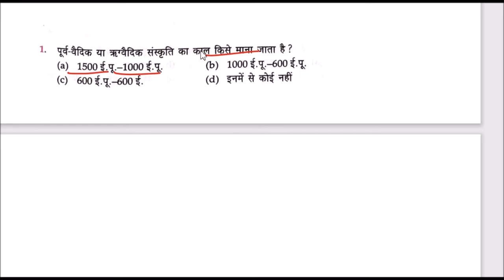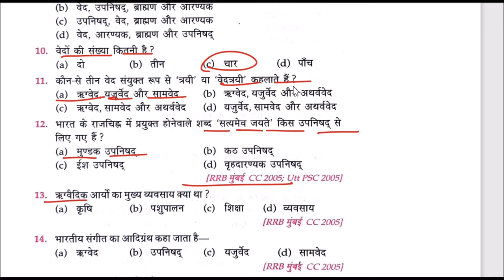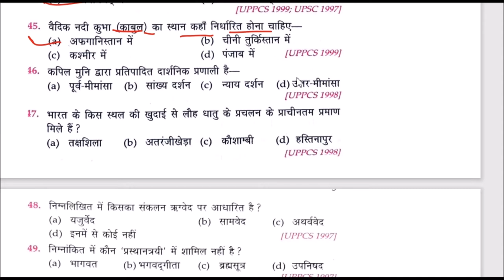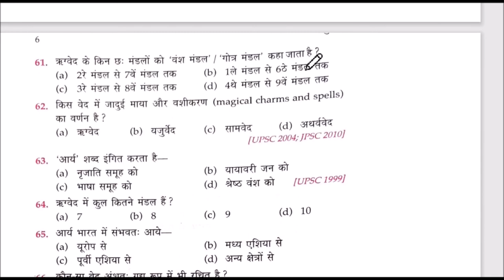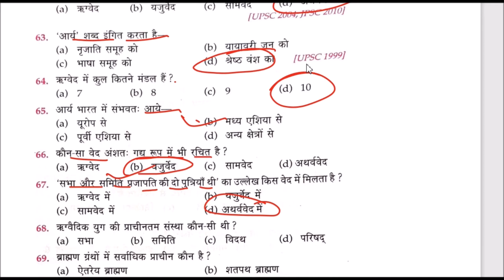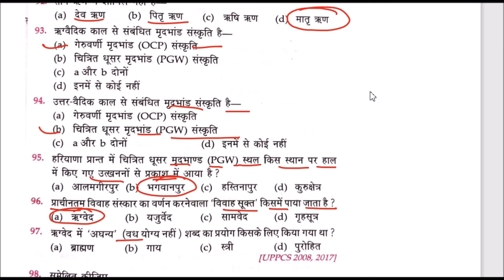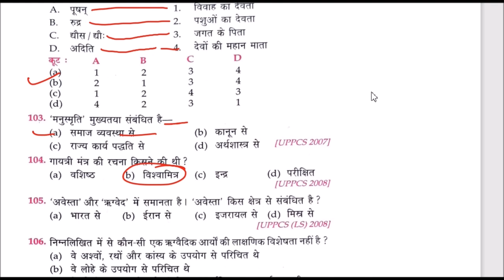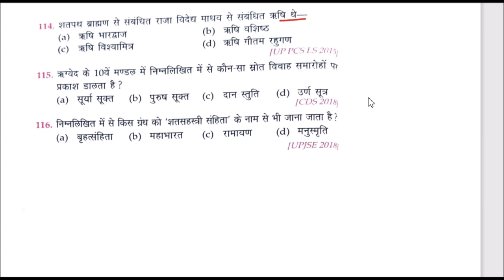Lucent's objective History |New Edition. 2021 |वैदिक संस्कृति | वैदिक सभ्यता